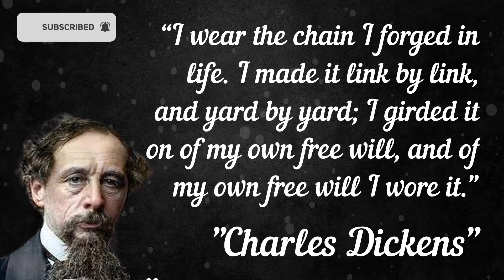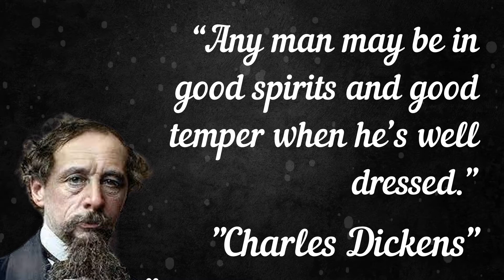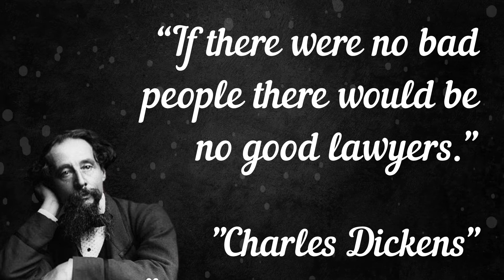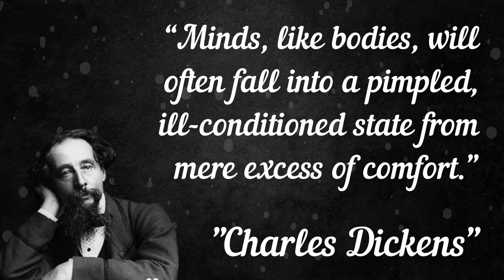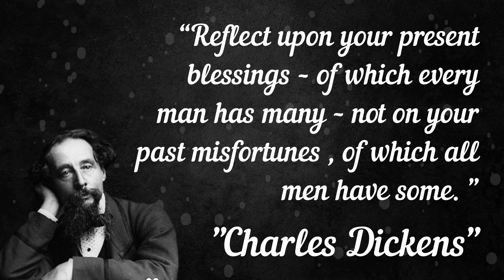Charles Dickens Quotes About Love, Life and Self-Worth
his handpicked selection of Charles Dickens quotes will remind you to keep your eyes open, your heart full, and your mind wise.

Charles Dickens was a writer in Victoria era England. Both because of the advancing technologies of his time and the style with which he wrote, Dickens was widely popular with both the lower, middle, and upper classes of his society.

An extremely intelligent individual, Dickens was able to use his position as a popular writer to bring about social reform. Many of his works included themes that exposed the laws against working class society and expressed social protest and a desire for change.

What have you learned from Charles Dickens?
Dickens’ works are still popular today. You likely have read A Tale of Two Cities or Oliver Twist in school, or you may have seen a play or screen adaptation of A Christmas Carol during the holidays.
Below is our collection of Charles Dickens quotes about life, self-worth, and love.